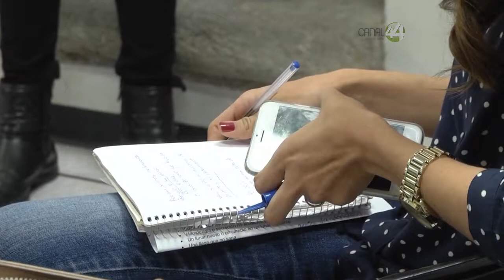Secretaría de Salud no puede continuar construyendo el Instituto Jalisciense de Cancerología